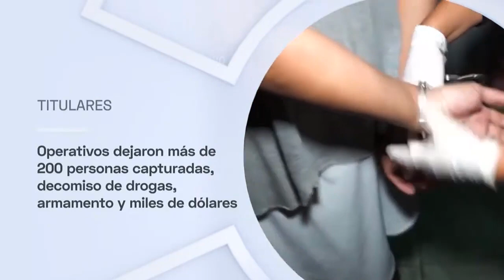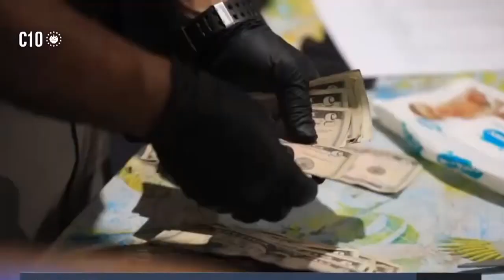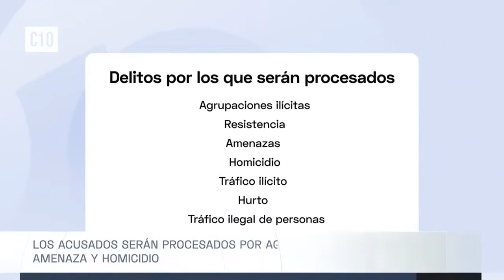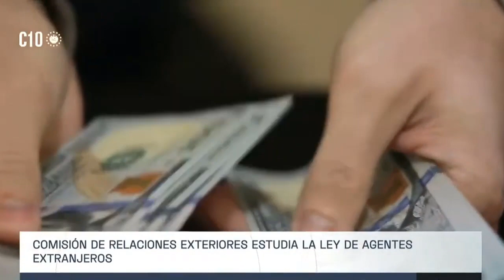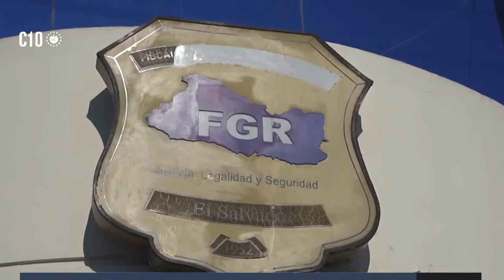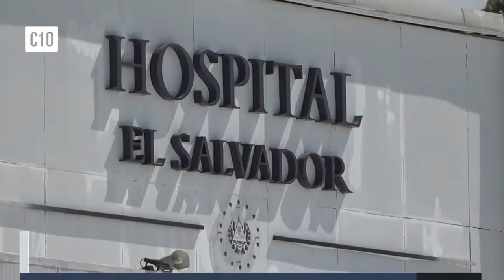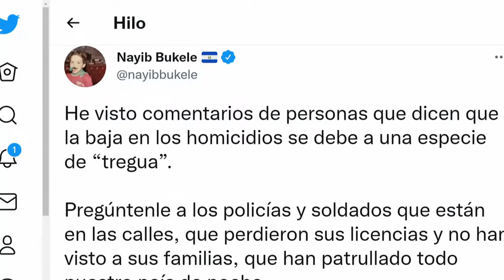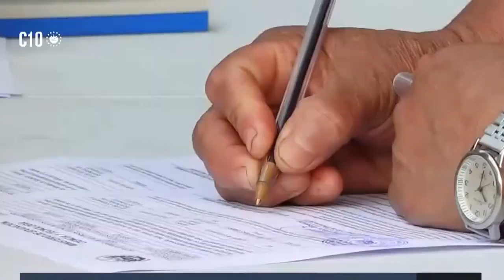Noticiero El Salvador 13 de Noviembre